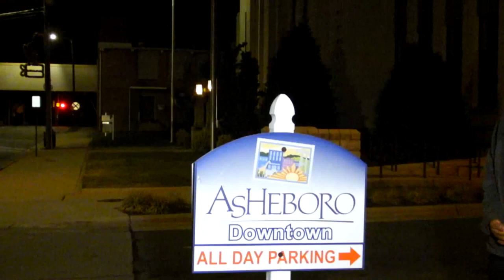The Colors of Fall--Christmas Lights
The song is Snoopin by Text Me Records/Social Work from the Youtube music library. A quick tour of some of the Christmas lights of my hometown Asheboro, NorthCarolina The pictures were taken with the Olympus EM10 The video was taken with the Fuji HS50 because it has a flip screen and a mic input